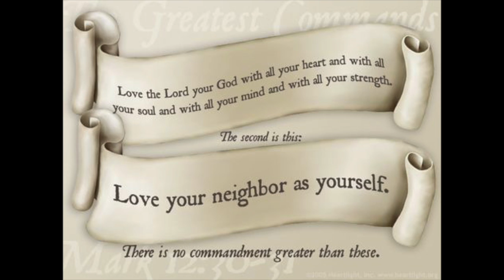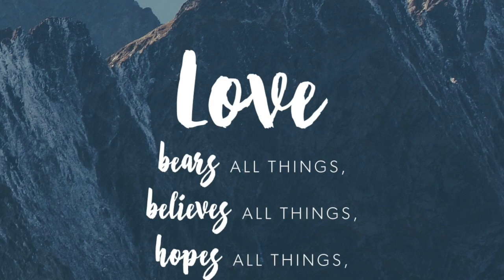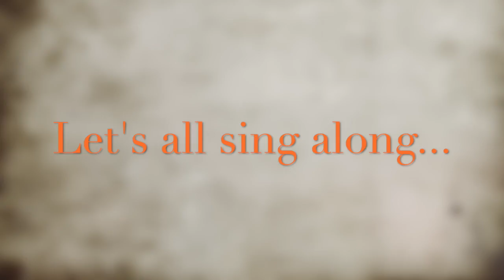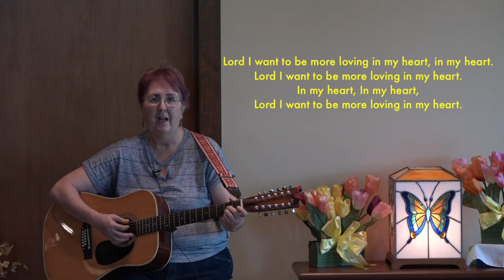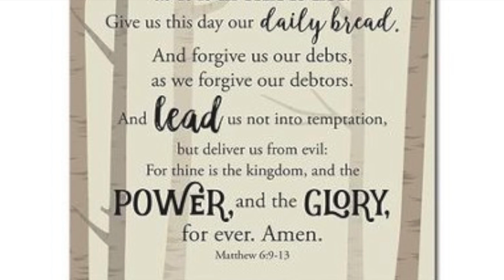DPC sermon 5-17-20